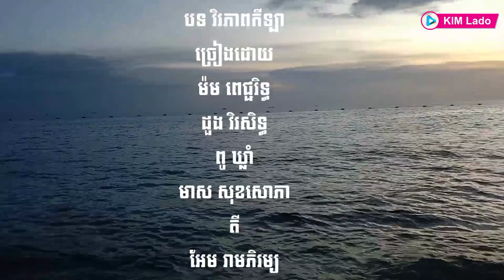9th Sea Festival Round 3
បុណ្យសមុទ្រ លើកទី៩ ជុំទី៣ នៅខេត្តព្រះសីហនុ នាថ្ងៃទី៩-១១ ខែធ្នូ ឆ្នាំ២០២២